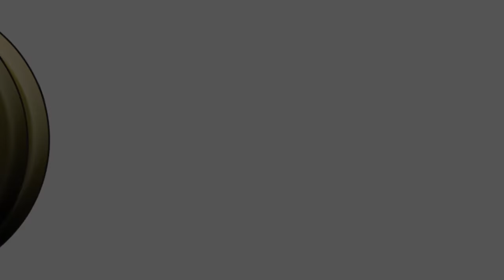Las Terrazas Rental | Miramar Real Estate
Las Terrazas Rental | Miramar Real Estate | James L Migues | Central & South Florida Real Estate
List-A-House.com

Spectacular townhouse 2 beds, 2 1/2 baths. Excellent condition, Stainless steel appliances. Tiles on 1st floor. Hurricane shutters. Open floor plan on a beautiful neighborhood. Gated community with 24 hour security. Pool walking distance.

   List your house with List-A-House!

List-A-House.com
Brokered by List-A-House® Realty, LLC

Title: Reflect
Artist: Ikon